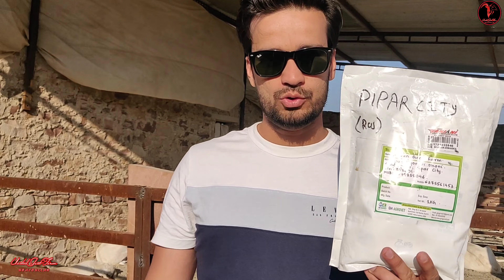Bakro ka wazan badane ka Easy Tareeka | 5-10kg har mahine badega Insha Allah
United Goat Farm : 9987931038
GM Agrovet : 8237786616